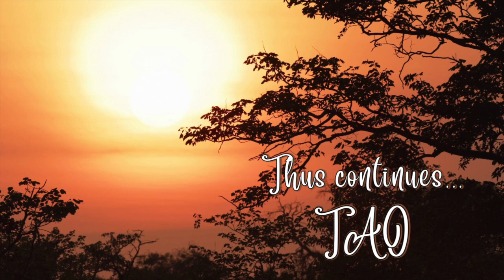Tao Overflows - Egocentric Identities and Life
Ego is conditioning, and identification with egocentric identities is all the outcome of unawareness. You forget that we carry the same sparkle, divinity within us. We are conceived and born one way. And as the life moves, many conditionings start coming into you. Some because of the upbringing, this is the first type of conditioning that comes in.
In response to the questions of seekers around the world, Taoshobuddha spontaneously overflows in motivational and transformative talks on various general and specific topics. With each episode Taoshobuddha shares the essence of his being - the light - the awakening - the fire of the being. Flow with this essence...  Life will attain a new impetus along your inward journey!